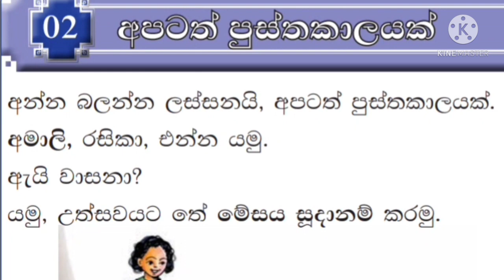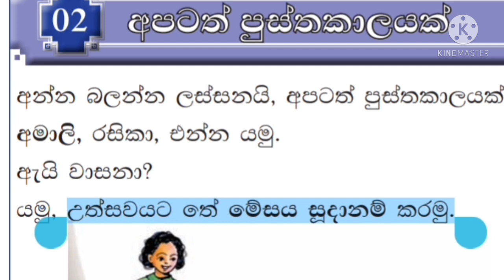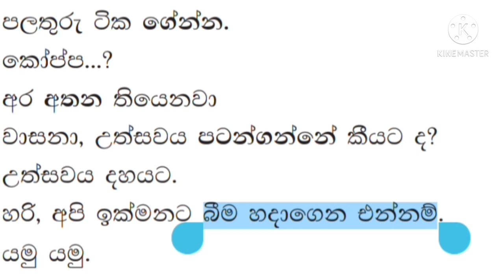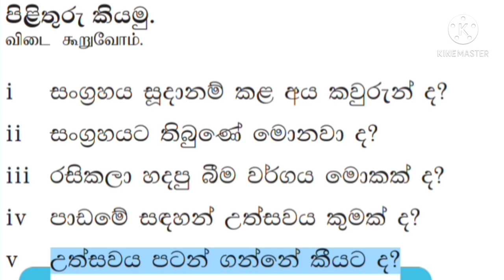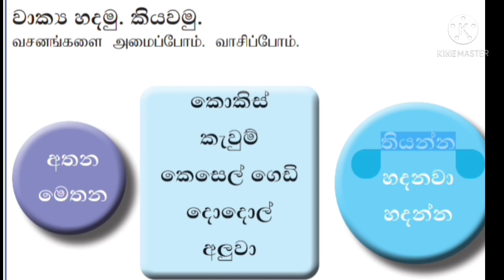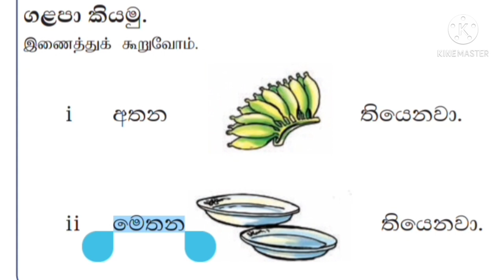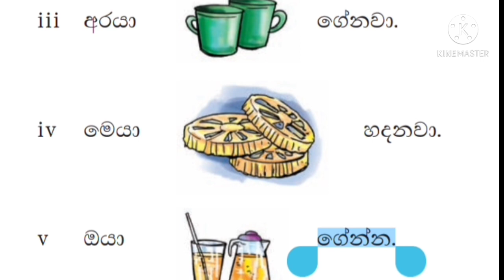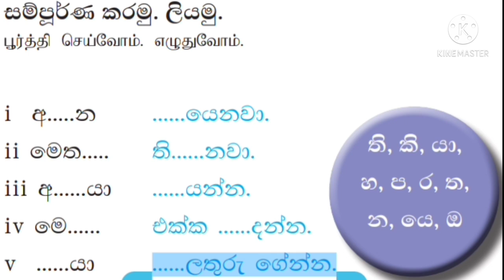சிங்களம் பயில்வோம் தரம் 7- அலகு 02 "අපටත් පුස්තකාලයක්"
இலகுவாக சிங்களம் கற்பதற்கு இந்த வீடியோ பயன்படும் . பயிற்சிகளை இலகுவாக செய்துகொள்ள முடியும்